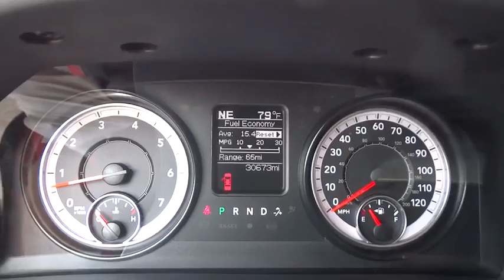2016 Ram 1500 Beckley, Lewisburg, Princeton, Charleston, Summersville, WV P1253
2016 Ram 1500

4-Wheel Disc Brakes w/4-Wheel ABS  Front Vented Discs  Brake Assist and Hill Hold Control,Tire Specific Low Tire Pressure Warning,Integrated Voice Command w/Bluetooth